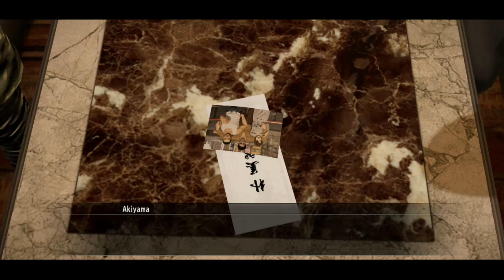Yakuza 5 Haruka Sawamura & Gang | Finale Chapter 20: Crossroads